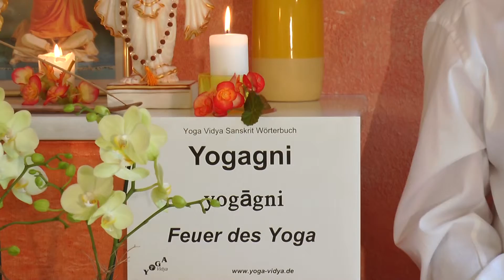Yogagni - Feuer des Yoga - Sanskrit Wörterbuch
Yogagni ist das Feuer des Yoga. Der Sanskritbegriff Yogagni besteht aus zwei Wörtern, Yoga und Agni. Agni heißt Feuer. Yogagni drückt die Kraft, die Macht des Yoga aus. Yogagni verbrennt Unreinheiten, beseitigt Energieblockaden, verbrennt emotionale Blockaden, Identifikationen. Intensive Yoga Praxis aktiviert Yogagni, was auch als innere Hitze zu spüren ist. Yogagni, das Feuer des Yoga, hilft, schrittweise alles Leid hinter sich zu lassen. Dieser Vortrag von und mit Sukadev Bretz ist Teil des Multi Media Sanskrit Wörterbuchs